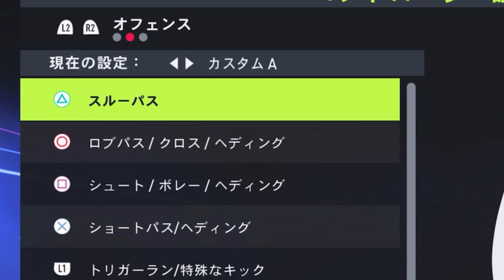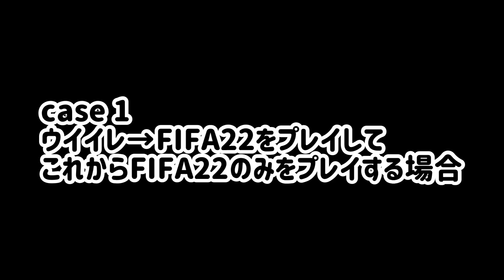【必見!!】FIFA22情報 コントローラー設定講座 eFootball2022(ウイイレ)に今後戻る方はこの設定にした方がいい!!【今すぐ設定を】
圧倒的当たりほしいよ！

【動画の目次】
0:00 OP
1:19 設定画面への行き方
1:55 設定タイプの選び方
2:13 case1 ウイイレ→FIFA完全移行の方
4:55 case2 FIFA22とウイイレ2021をプレイする方
6:25 case3 eFootballをプレイ予定の方
9:27 OF/DF 連動する部分としない部分
11:51 気をつけたいポイント
13:04 コントローラー設定について
13:11 抑えたい設定①タイミングフィニッシュ
14:20 抑えたい設定②右スティックカーソルチェンジ
15:09 ED